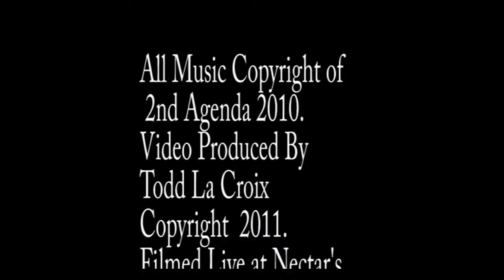2nd Agenda HOPE IS A MUST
2nd Agenda live at the world famous NECTAR's in Burlington Vt.
2nd Agenda is made up of: Andy Lugo-Guitars, Vocals; Transplante-Turntables, Vocals; Joshua Cleaver-Bass, Vocals; Trevor Jewett-Drums.  They were accompanied on horns by two cool dudes, and another dude on Mandolin:)

2nd Agenda is a member of the Jenke Music & Art Collective.